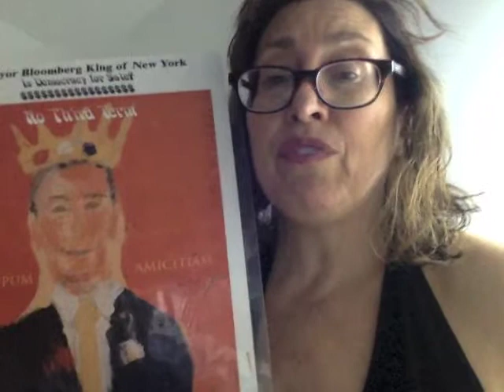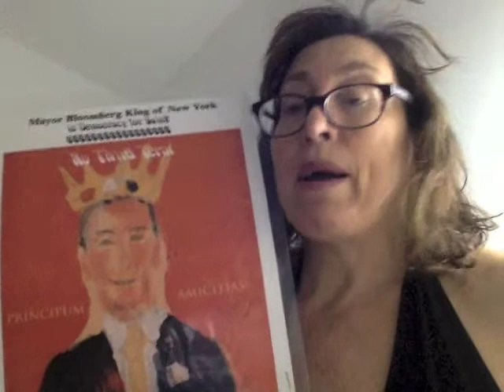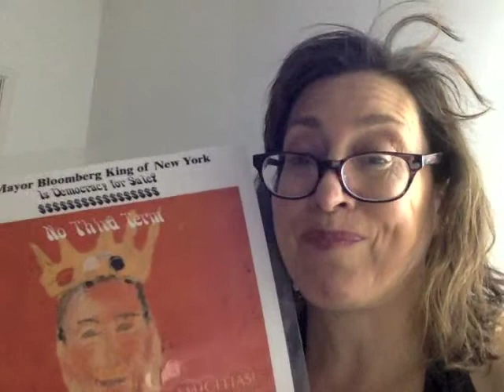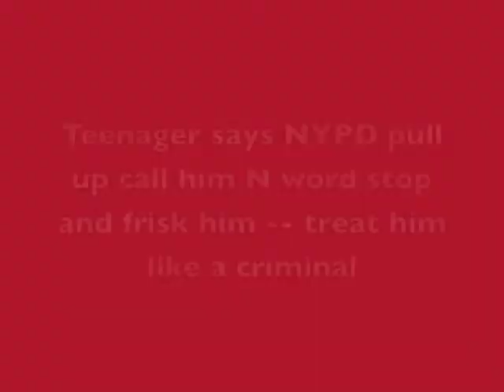NYPD Ray Kelly Economic Racism Stop and Frisk to DI Ed Winski Soho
NYPD Ray Kelly's Economic Racism Stop and Frisk to DI Ed Winski's Soho

I made up the term Economic Racism just like I made up the term sub-zero trickle down -- and when it comes to the NYPD it depends on which neighborhood you are in and that dictates what kind of Economic Racism the NYPD are using to violate the Constitution they swore to uphold.

I tired to believe in the good but truly Ray Kelly is really a bad guy but the big banks will give them cush jobs if they can.  Ray may have some trouble with bring huge protests outside what ever Institution hires him though.  Congrats on burning bridges and creating the worst feeling towards the NYPD in years with People like me demanding a new Commission in to NYPD and IAB corruption.